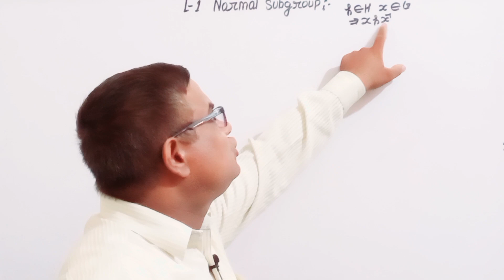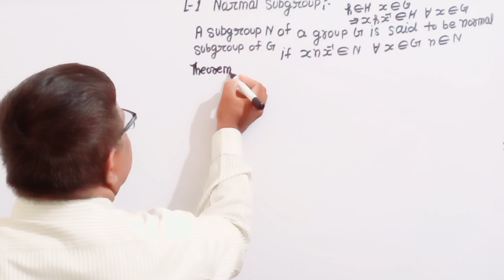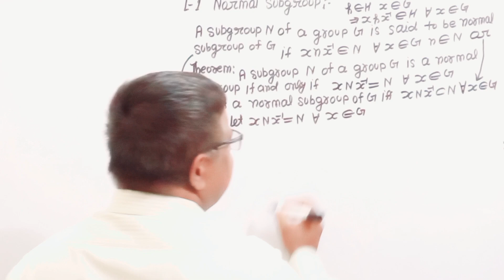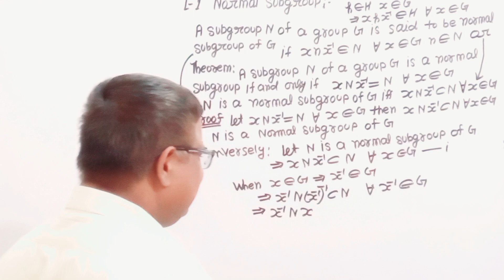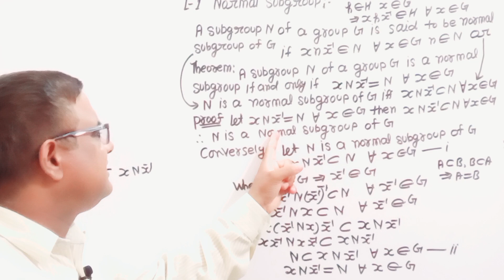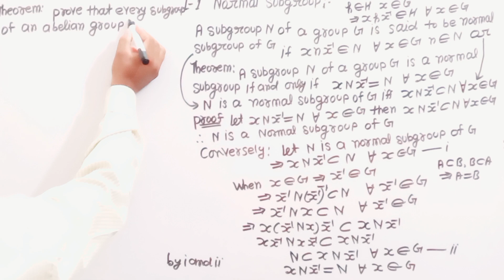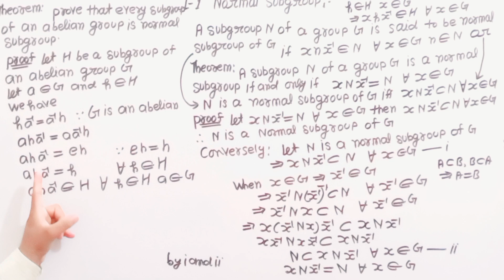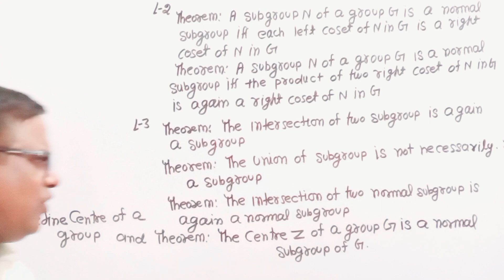NORMAL SUBGROUP | Group Theory Algebra NORMAL SUBGROUP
Group Theory Algebra Discrete mathematics
Group Theory Algebra Normal subgroup
Normal subgroup Group Theory Algebra
I have Explained Most important Topic Normal Subgroup
This is helpful for CSIR NET GATE Mathematics Engineering Mathematics
This is a part of Group theory Algebra
I have Explained Most important Theorems in this Video
Very very important Theorems group theory Group
Bsc maths Aligarh